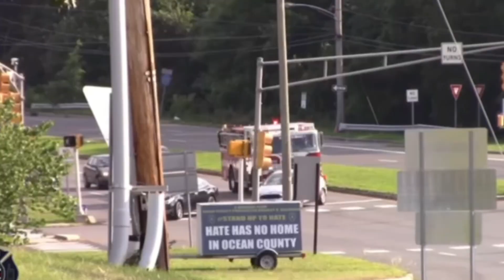Firefighter tribute I 7 years old slowed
Thank you to all first responders out there

Whats up y'all back with another video and in this video and we got another firefighter tribute
Hello! I am MrBgame, also known as MrB. I am a first responder enthusiast.

Sorry guys I don’t have my pc,so there’s not going to be any new videos for now
Trying to post every Wednesday and Saturday, BUT MOSTLY SATURDAY!
I hope you guys enjoyed this one
Anyway, we hope to see you around! Have a good one, Bye!